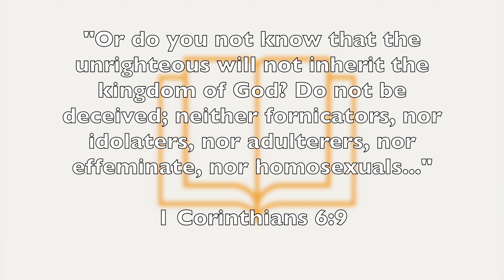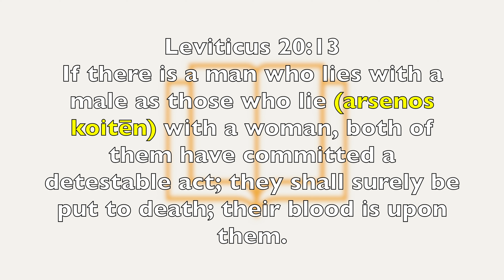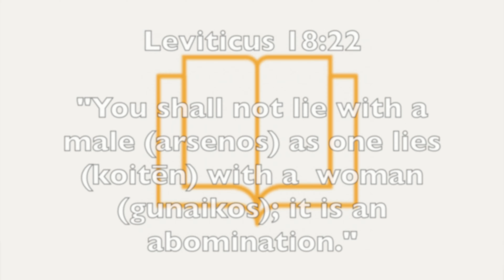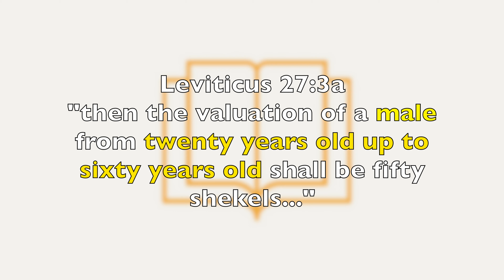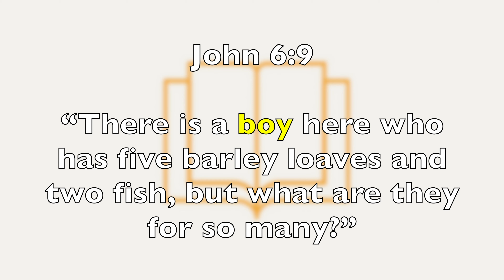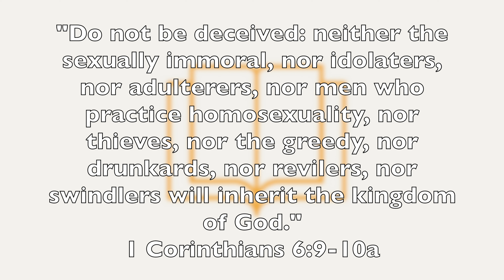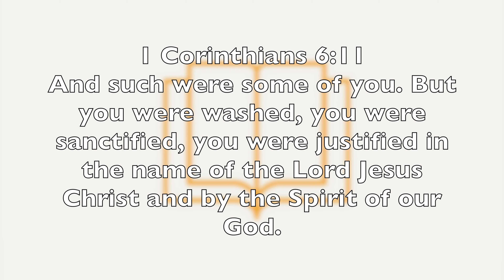Not quite, Mr. Progressive Christian Tiktok Pastor...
Pastor Adam is a progressive, Christian, Tiktok Pastor who claims 1 Corinthians 6:9 is not condemning homosexuality in general, but boy sex slavery in particular. This progressive, Christian, Tiktok Pastor has to ignore clear biblical context and basic word definitions in order to back up this claim and I hope to provide clarity on this ongoing issue in this video.

that Scripture life 😎🔥 is committed to bringing you videos like "Not quite, Mr. Progressive Christian Tiktok Pastor..."

Let's live out that Scripture life together until the earth is filled with the knowledge of the glory of the Lord!